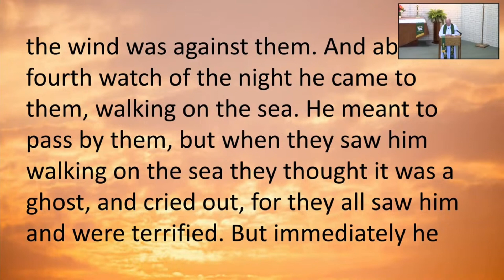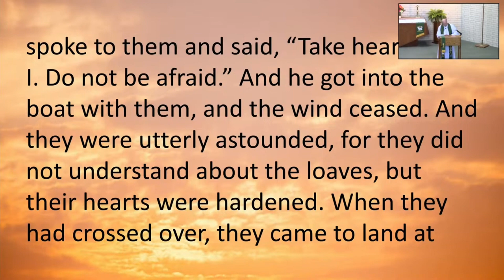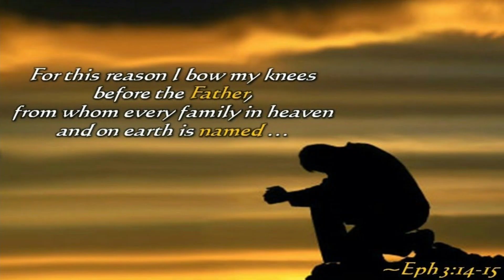Sermon July 28, 2024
UNDERSTANDING THE LOVE OF CHRIST